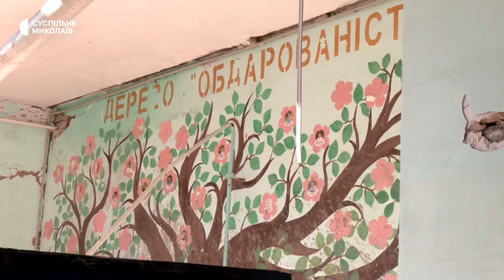Миколаївці закликали владу відновити школу №49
Миколаївці другого березня зібралися біля зруйнованої російськими ракетами будівлі школи №49, аби звернутись до міської влади. Причиною зборів став прямий ефір міського голови Олександра Сєнкевича 24 лютого, під час його він припустив, що відновлювати навчальний заклад не будуть.